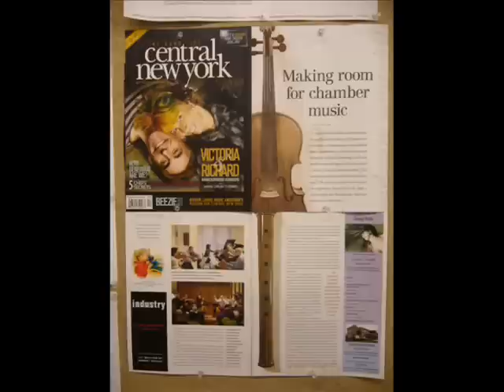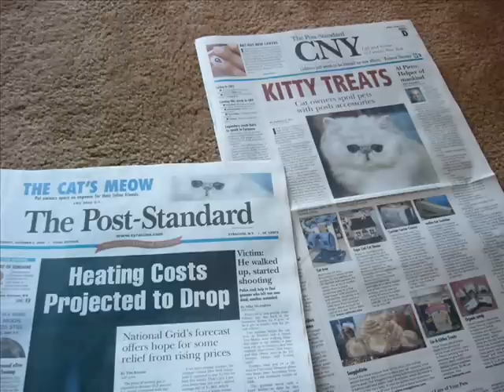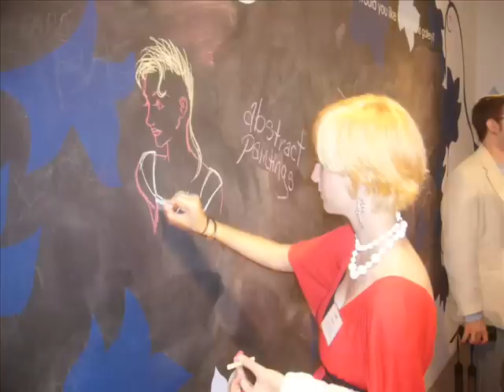Goldring arts journalism program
A graduate program for arts journalism majors at the Newhouse School at Syracuse University